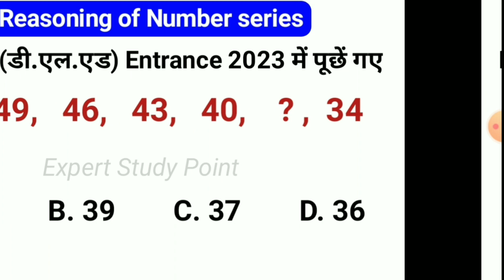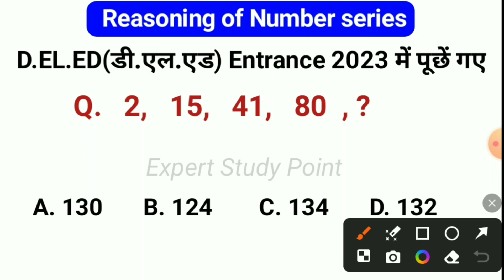D.EL.ED(डी.एल.एड) ENTRANCE 2023 में पूछें गए Reasoning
D.EL.ED(डी.एल.एड) ENTRANCE 2023 में पूछें गए Reasoning ka video

महापुरुषों के समाधि स्थल याद करें ट्रिक से

प्रमुख उत्पादन एवं क्रांतियाँ 👉👉👉